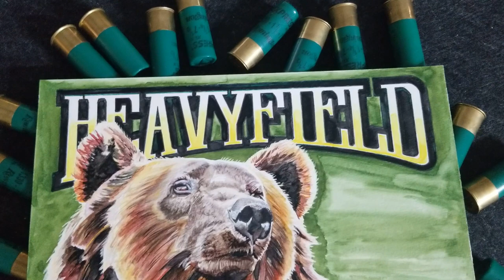Resident Evil 4 Shotty Shells Art | Time-lapse & Moneyshots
Here's the deal, Resident Evil 4 is the goat! When my family evacuated for Hurricane Katrina, I left my drawing binder and was sure to bring RE4 so I could play until returning home from the hurricane drill 😂

I bought my Gamecube to get RE 4 alone. I assumed was going to play just like the Resident Evil 2 I had for Nintendo 64. I was blown away when I first loaded it up and saw the new third person perspective.

I won't do an entire game review but if you don't release the doggo, you're the equivalent of a car wash vaccuum without a quarter slot 😤

I did buy the collector's edition for Playstation 4 and looking forward to playing this on Playstation 4 and Playstation 5. It's going to be a busy 2023 😅

When they announced a Resident Evil 4 remake I wanted to remake something to respect 4 in my own way. So I decided to make a Fugly Drawing!

This is my version of the RE4 shotty shells 🐻

9x12 watercolor

Kuretake Watercolor

Edited with Vmer

Music is Power of Flames by Capcom

This is fan art for a property of Capcom